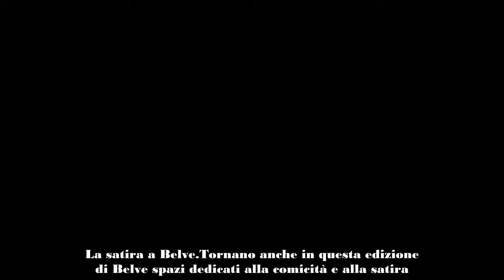Belve 2024, chi saranno gli ospiti della terza puntata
Dopo aver riscosso un grande successo il programma di Francesca Fagnani è stato promosso alla prima serata di Rai 2  già da due edizioni. La trasmissione, partita sul NOVE dal 2018 al 2019, in seguito, nel 2021 si è sposato su Rai 2 in seconda serata. Oggi lo show è giunto ora alla sua decima edizione.